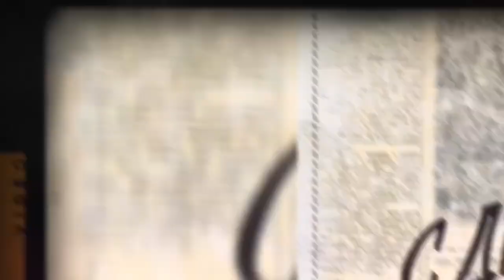С ДНЕМ ПОБЕДЫ! 9 МАЯ! Красивая открытка с Днём Победы!